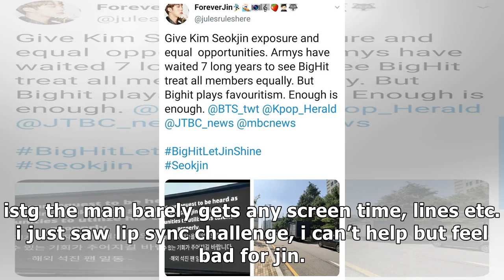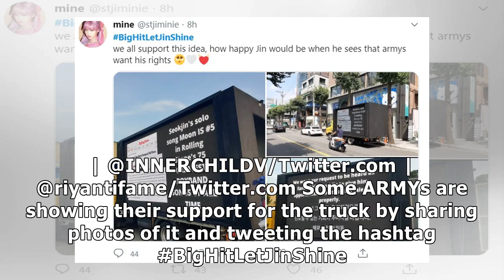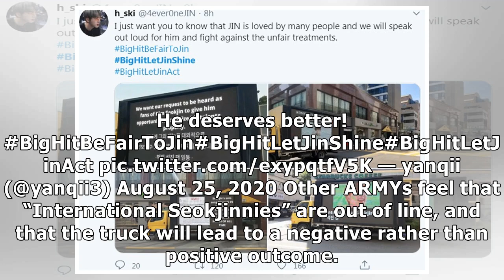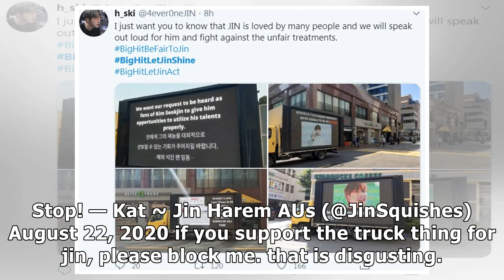BTS Fans Send A Truck To Big Hit, Requesting Fair Treatment For Jin